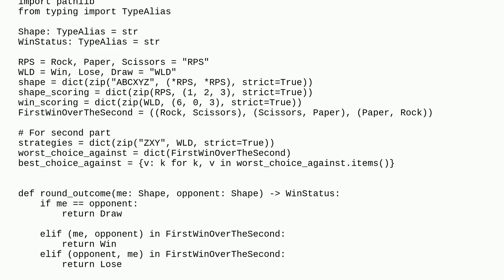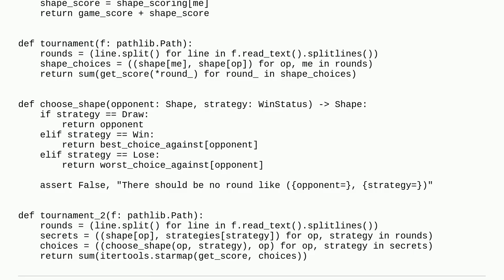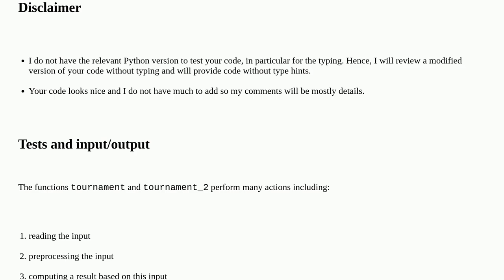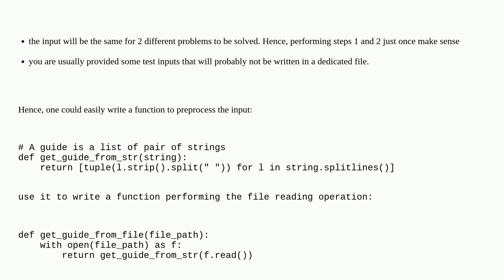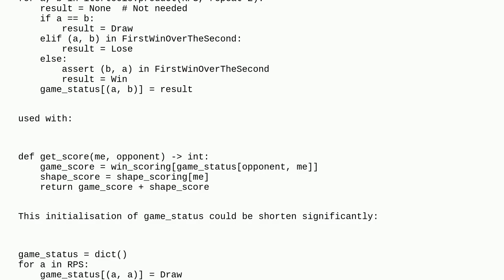Codereview: Calculate score of rock-paper-scissors (Advent of Code 2022: Day 2)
Calculate score of rock-paper-scissors (Advent of Code 2022: Day 2)

A special thanks goes out to the awesome community

  python-3.x python programming-challenge rock-paper-scissors